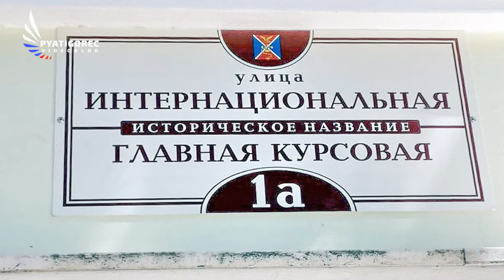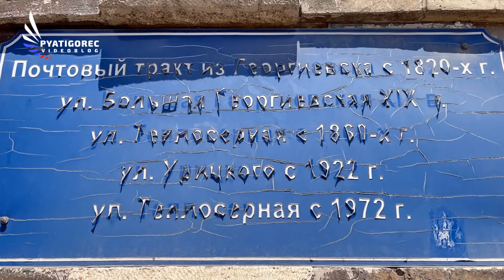Про «Болонскую систему и не только…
На вопрос, звучащий в известной песне - «С чего начинается Родина?» - может быть и такой ответ: с улицы, на которой прошло детство… И хорошо, если эта улочка называется как в другой известной песне - «Тенистая»… А если нет?